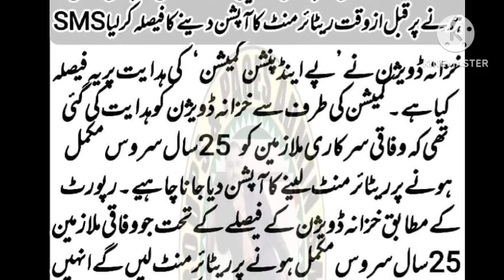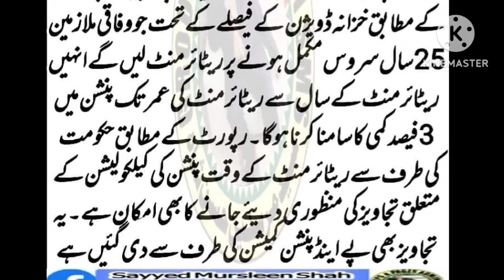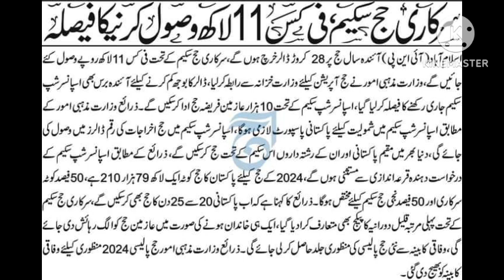economic emergency| deduction from salaries||bad news for govt employees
pay and pension commission report